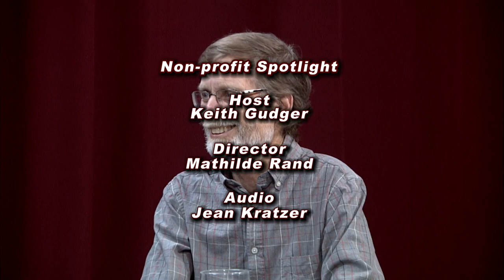Non Profit Spotlight - Capitola Library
Gayle Ortiz, Jamie Goldstein, Toni Campbell, Mike Termini and Susan Nemitz talk about the upcoming construction of the new library building in Capitola.